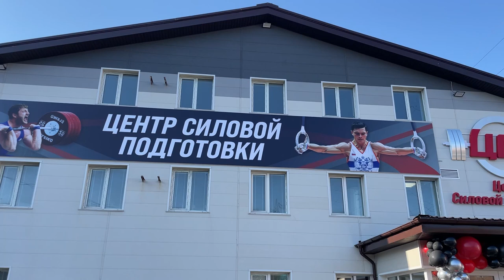Центр силовой подготовки.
Во Владивостоке открыли Центр силовой подготовки. Это первый подобный зал в крае, который позволяет проводить соревнования по тяжелой атлетике регионального уровня.